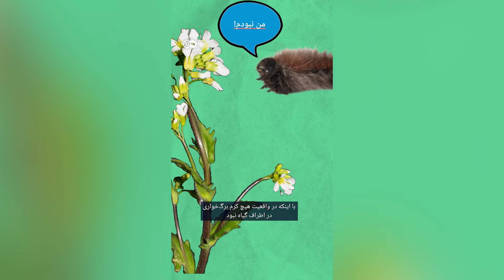گیاهان واقعا می‌شنوند!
دانشمندان دریافته‌اند که گیاهان به صداهای خاص واکنش نشان می‌دهند. برخی پژوهشگران حتی معتقدند که به جای آفت‌کش‌های سمی، می‌توانیم با نشانه‌های صوتی مناسب به گیاهان هشدار دهیم که از خود در برابر آفات و خطرات محافظت کنند.